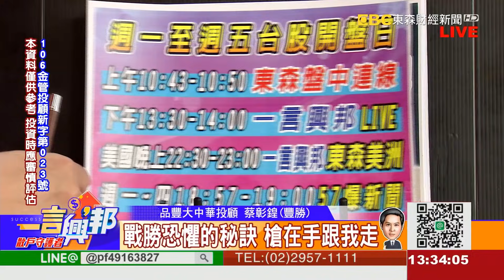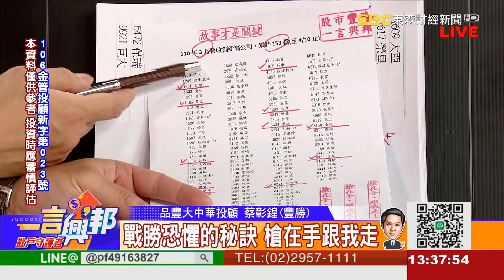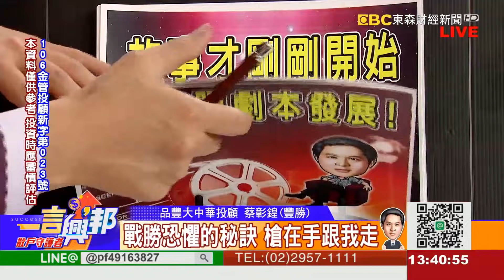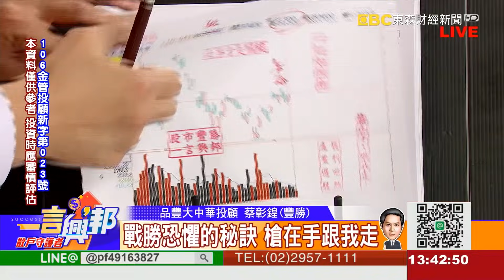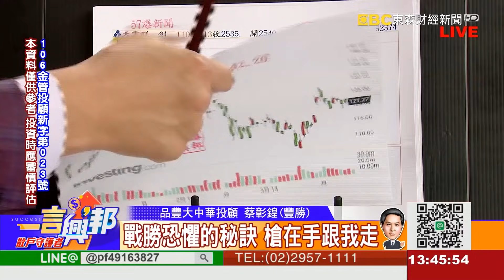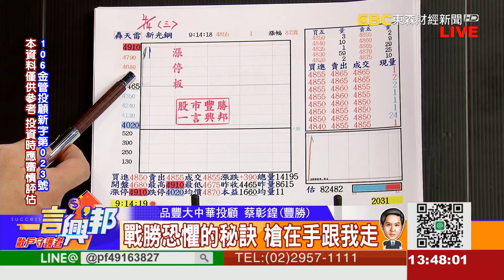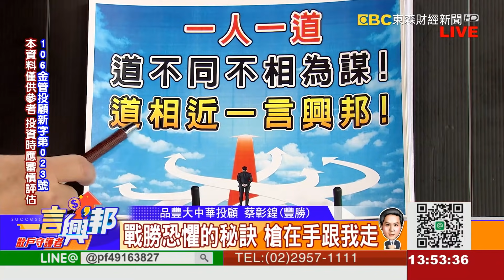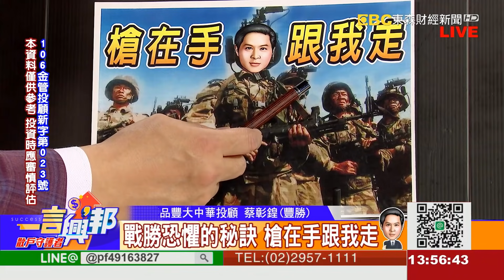戰勝恐懼的秘訣 槍在手跟我走《一言興邦》蔡彰鍠(豐勝) 20210414